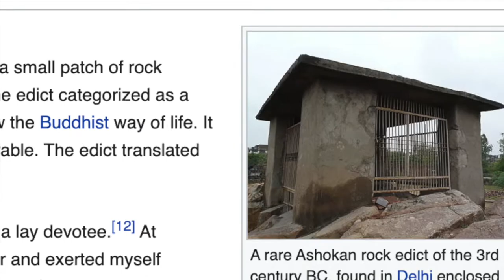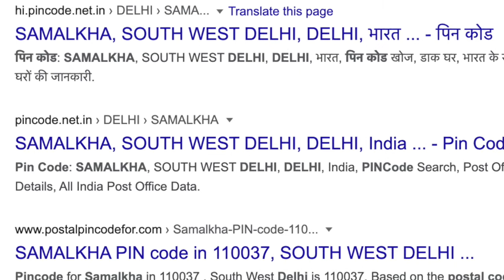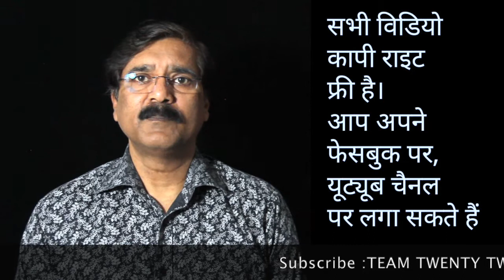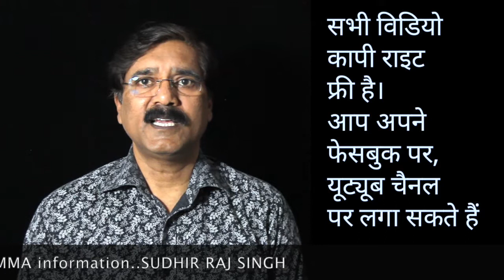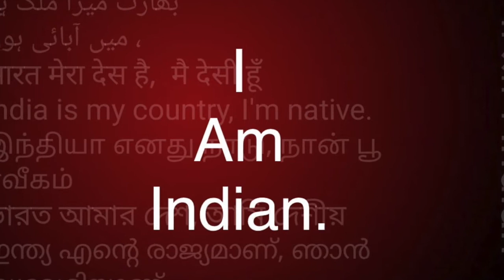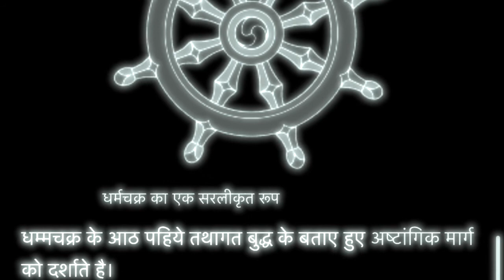बुद्ध के संघ के पहले मैनेजर - आनंद. ||Team Twenty Two||pali|सुधीर राज सिंह